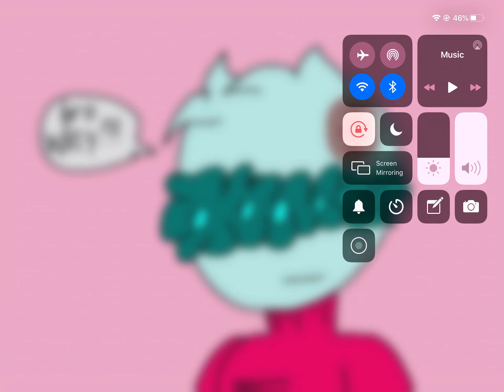Bro why!?!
I just hate when people dislike me because I DO VORE!! If you hate this channel don’t Watch it so simple God dammit!